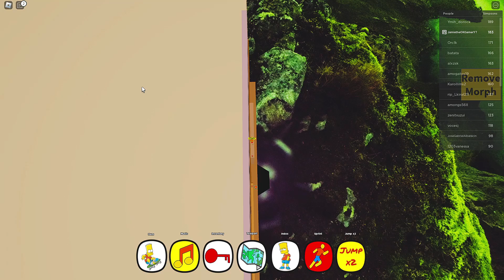FIND the SIMPSONS *How To Get ALL 28 NEW Simpsons Characters* Roblox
Hi :) In today's video I find all 28 new Simpsons in Find the Simpsons for Roblox!

00:00 Krusty Burger
00:38 Wiggum Job, Donuts Family
01:14 Lard Lad Donuts
02:08 Bleeding Gums Murphy
2:30 Aviator Otto
03:05 Bart Rat
03:28 Homer Fall
03:44 Ramen Side
04:15 Lisa Star, MUSIC NOTE #1
04:48 Baby Bart
05:03 Rockstar Homer
05:18 Melancholic Lisa, Baby Lisa
06:35 Electrocuted Bart, Drummer Bart
06:55 MUSIC NOTE #2
07:00 Dewey Largo
07:35 Spider-Bart
08:10 Bleeding Gums
08:33 Teen Homer, MUSIC NOTE #3
09:00 Barthoven
09:25 Music Kirk
09:44 MUSIC NOTE #4, MUSIC NOTE #5 and Maggie Maracas
12:00 Escaped Maggie and Savior Homer
13:05 Shocked Maggie
13:45 Scavenger Hunt and Bart Vador